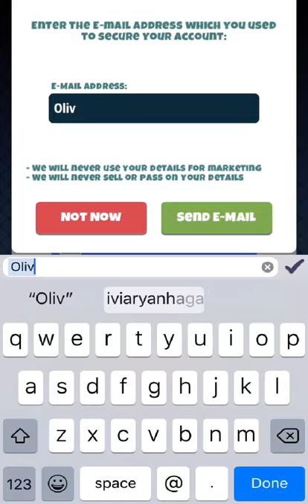Americana Classic- Expert Weekend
Watch me play Golf Clash via Omlet Arcade!